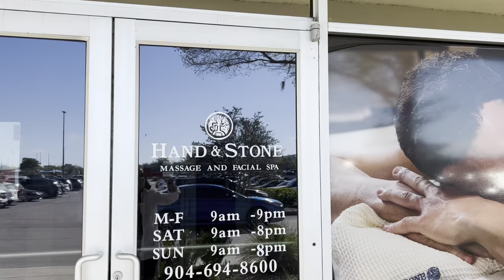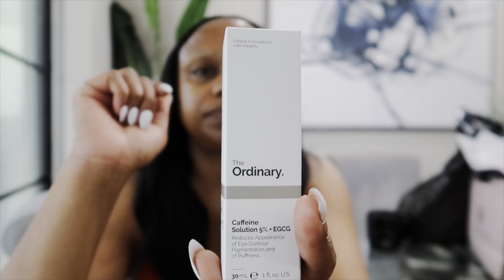BOHEMIAN BRAIDS! + MY BIRTHDAY DRESS! + DIAMOND GLOW FACIAL! SHOP WITH ME! + SEPHORA HAUL!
Hey Lifestyle Lovers ❤️ I hope you enjoyed the video!

Dermalogica Cleansing Gel 👇🏽

Murad Oil Control Moisturizer 👇🏽

Hot Pink Trench 👇🏽

Faux Leather Corset 👇🏽

Biker Shorts 👇🏽

White Blazer 👇🏽

Youth To The People Superfood Cleanser 👇🏽

Youth To The People Hydrate & Glow Mask 👇🏽

The Ordinary Caffeine Eye Serum 👇🏽

Who Did My Hair? 👇🏽

Her IG

Her YouTube👇🏽